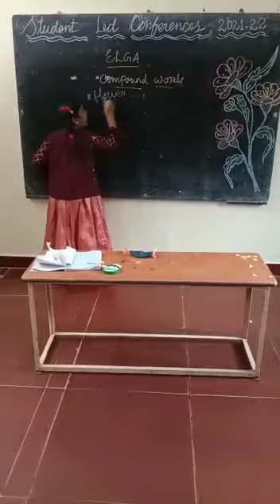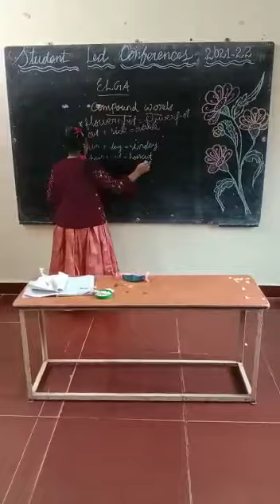CLASS 4 - SHIVANI L K -SLC